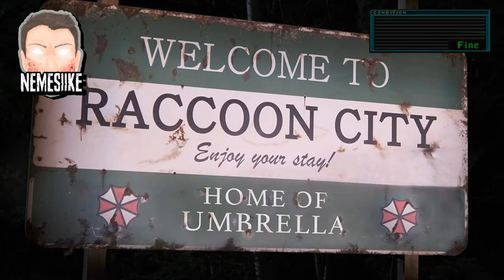RE Reboot: Fixed Camera Angles?